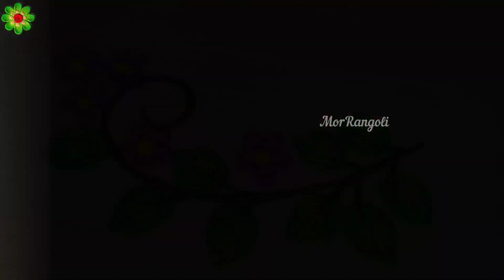Beautiful Flowers Rangoli Designs | Flower Rangoli Designs with Colours | Flower Rangoli kolam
Beautiful Flowers Rangoli Designs | Flower Rangoli Designs with Colours | Flower Rangoli kolam @MorRangoli

rangoli
rangoli designs simple
 rangoli art
rangoli kolam
rangoli easy
 rangoli diwali
rangoli kolam pongal
rangoli kolam with dots easy
rangoli small
rangoli simple
 rangoli design
rangoli kolam all  rangoli kolam 6 dots
rangoli kolangal
diwali rangoli  rangoli kolam powder  rangoli karachi